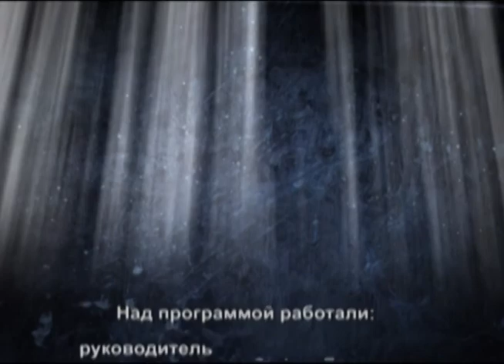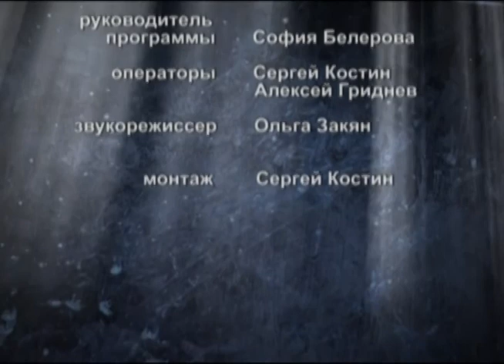Место встречи 17.01.2014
Сегодняшнее место встречи самарская государственная филармония, на сцене которой выступит пианист Михаил Яновицкий.